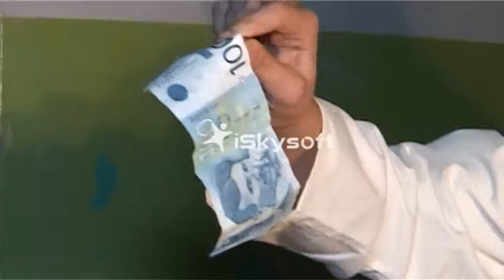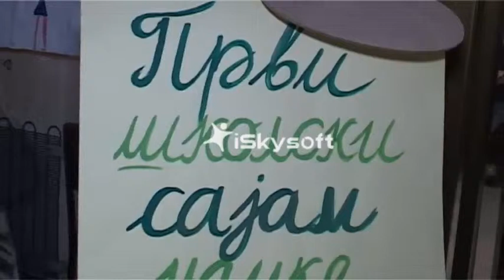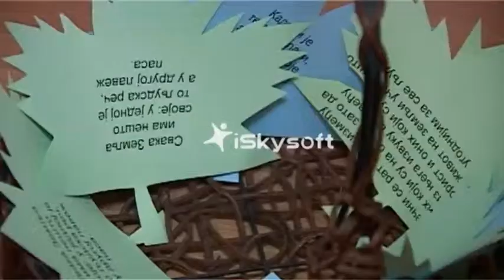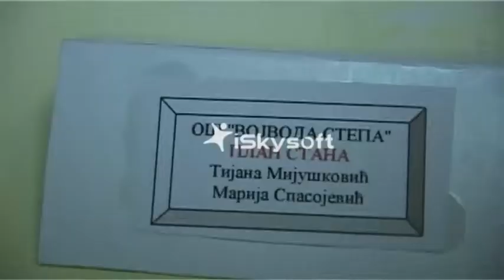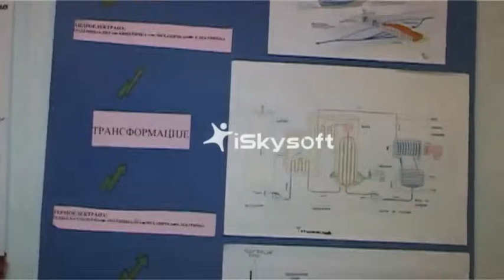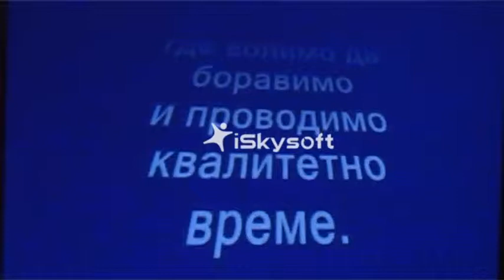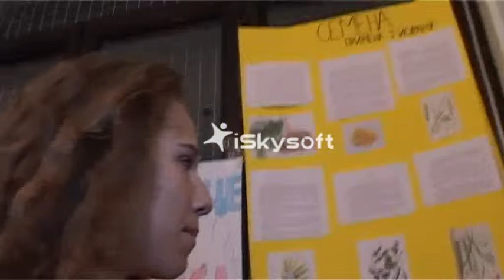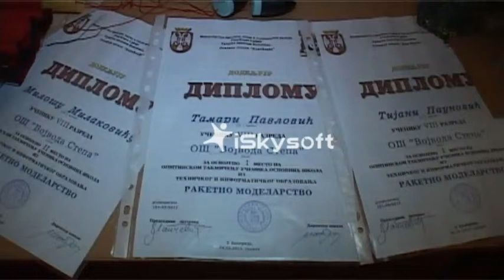Први школски Сајам науке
ОШ "Војвода Степа"